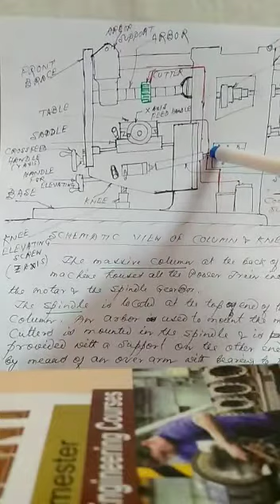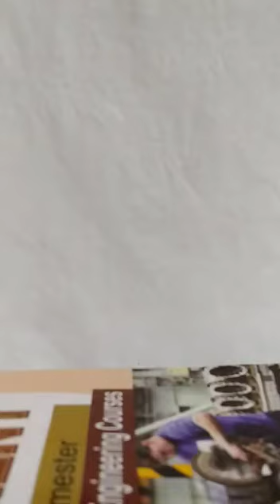Milling part 1 . ME 3rd sem By Susovan sir